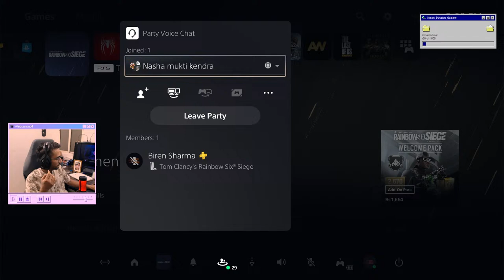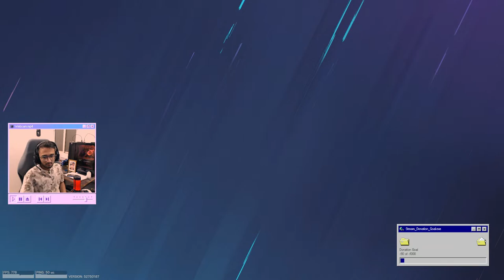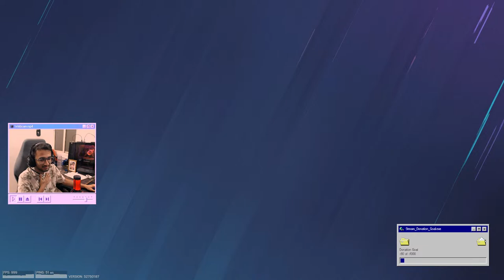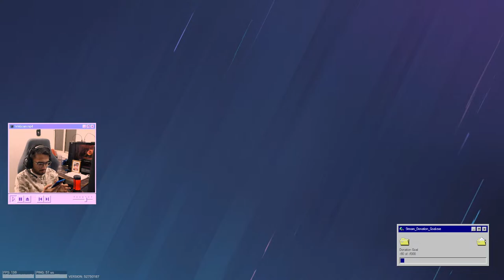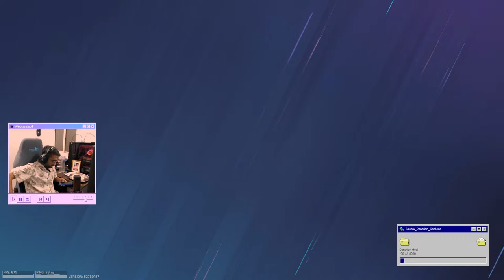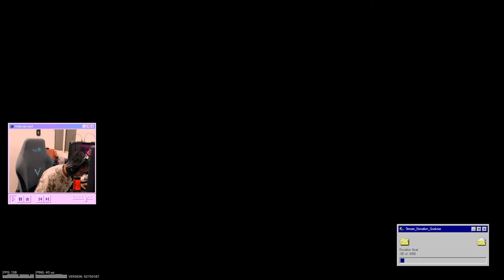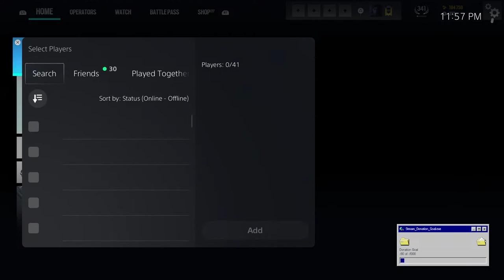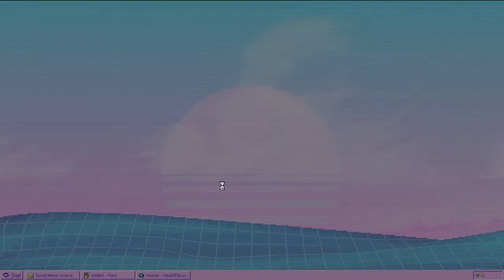Mousetrap Update Coming Soon RIP Cheaters